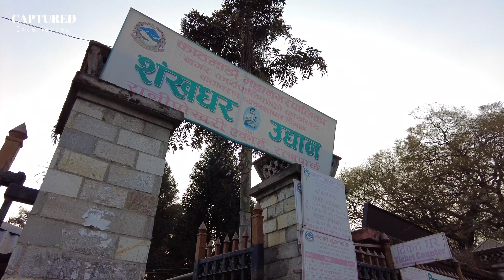4K Sunset Evening Walking In Kathmandu City 2021-DJI Pocket 2(4K60fps)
In the video, we take a walk around capital of Nepal. We start from the Ratnapark area  approaching to New Buspark area then to Old Bus Park area crossing overhead sky bridge where we can see the view of Tundikhel and Nepal Bidhut Pradhikaran finally approaching towards Shankhar Dev Campus at Putalisadak

The Virtual Walking Tour video was recorded on January 31st, 2020 at 5:00am. The entire video is shot from DJI POCKET 2 and edited in Wondershare Filmora.

Do you think I should consider this? This is because it takes a lot of time and effort to produce these videos and I can't rely/depend on YouTube alone. This is something I really enjoy and want to produce for you to watch.

► Google Maps: 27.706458, 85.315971(Starting Point)